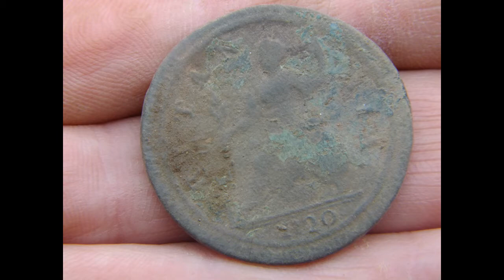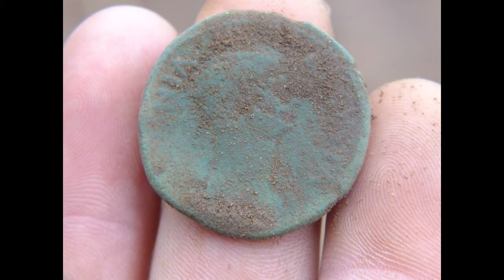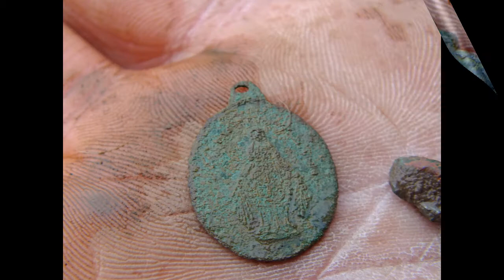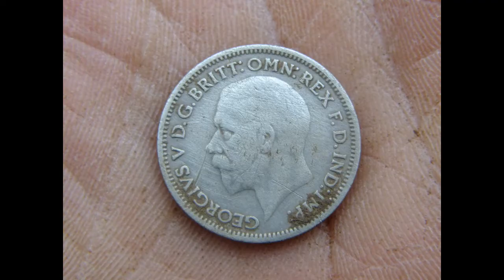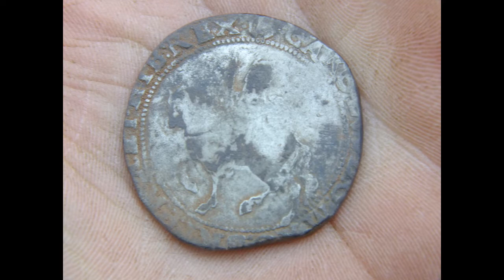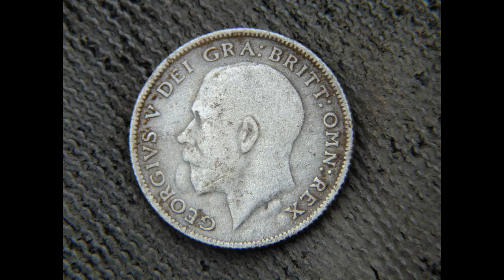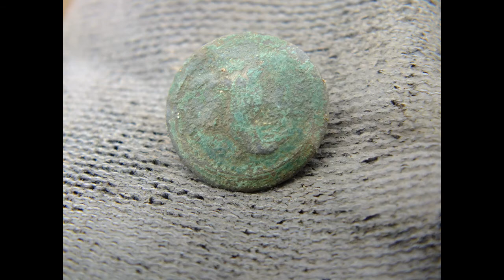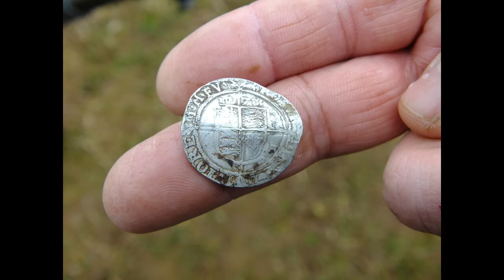CLUB RALLY FINDS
HERE'S A VIDEO OF SOME OF THE FINDS FOUND WHILST OUT WITH MY CLUB, CLODHOPPERS